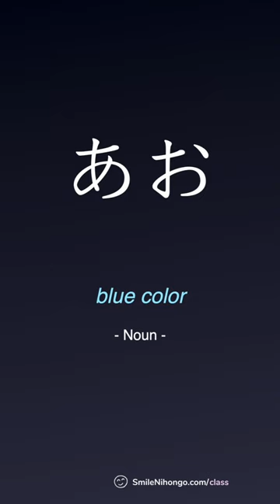Can you read these? Hiragana あいうえお & ん (a, i, u, e, o, n)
＊Download Hiragana Chart & Materials (Free PDFs)